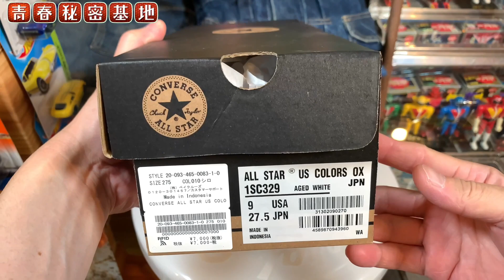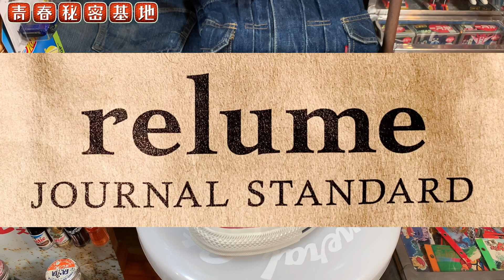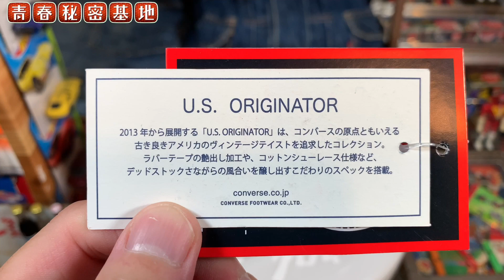【CONVERSE】USオリジネーター!!古き良きアメリカのヴィンテージテイストを追求した。雰囲気抜群のヴィンテージ感がこのコスパで購入できるど定番アイテムをレビュー!!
青春秘密基地チャンネル紹介動画はコチラ↓
青春秘密基地は大人の趣味を掘り下げて動画をアップしていきます。昭和のレトロ駄玩具や雑貨、王冠の瓶ジュース、原宿ゴローズ、ビンテージジーンズ、リーバイス501、スヌーピーのスウェット、レゴ、駄菓子のオマケ、ミニクーパー、ポピーの超合金、ジャンボマシンダー、など昔懐かしい物や大人の物欲を刺激する物など幅広く魅力を伝えていきます